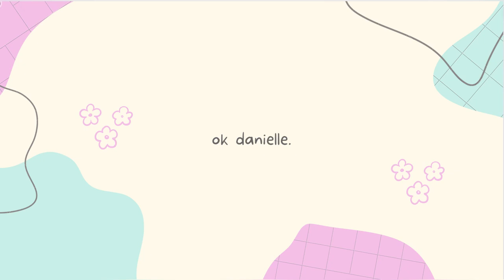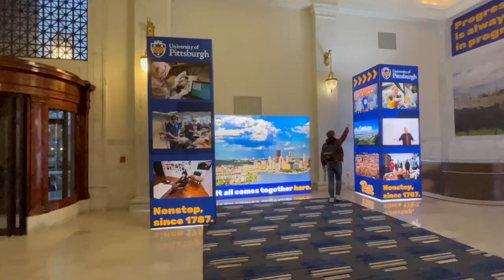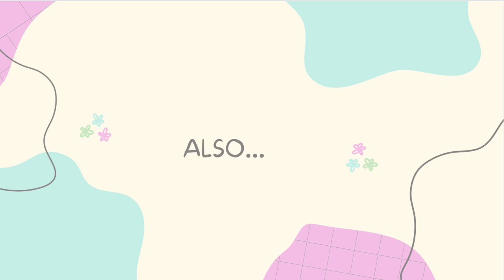Vlog #19: Day in the Life at THE UNIVERSITY OF PITTSBURGH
Hey Y'all,
Here's a quick day in life at the University of Pittsburgh! Today just consisted of going to some classes + getting groceries!

Just remember to always,

1. Tell tell the people you love that you love them
2. Aim High
3. Stay positive
4. Life is like a river

Danielle Miller